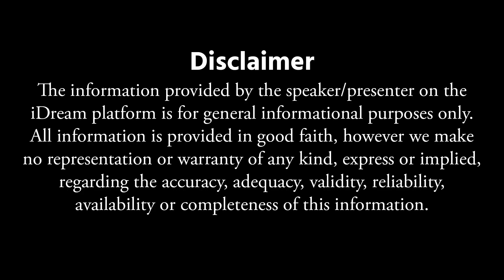How To Reduce Dandruff In Telugu | Home Remedies To Reduce Dandruff | iDream Health